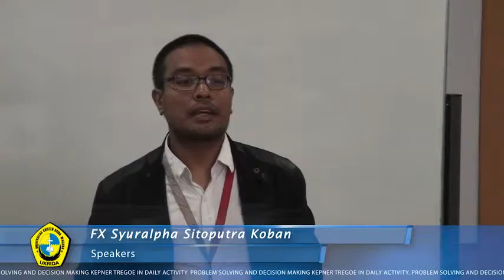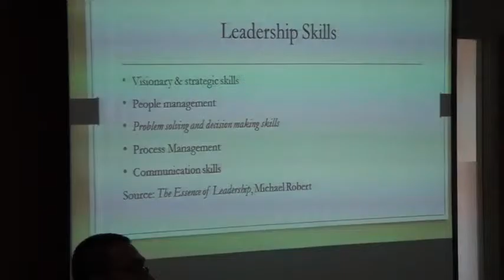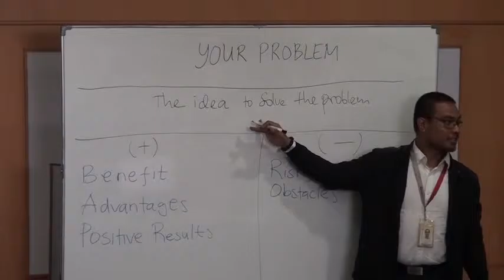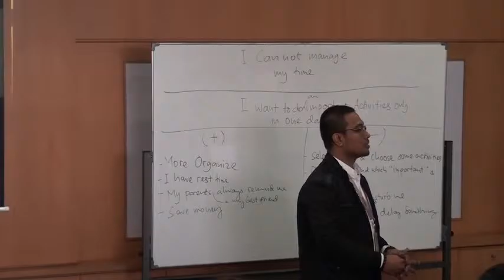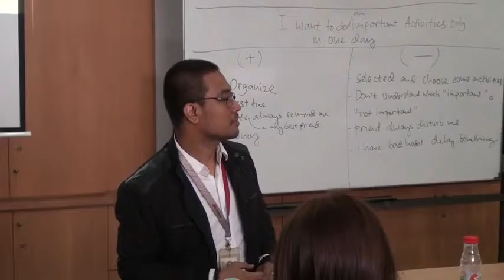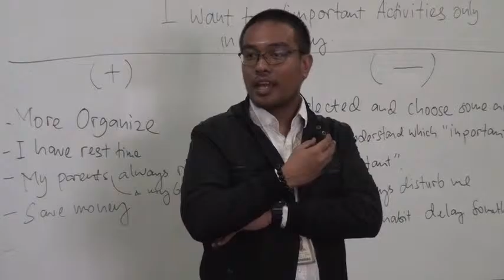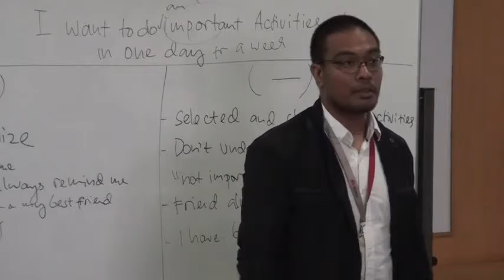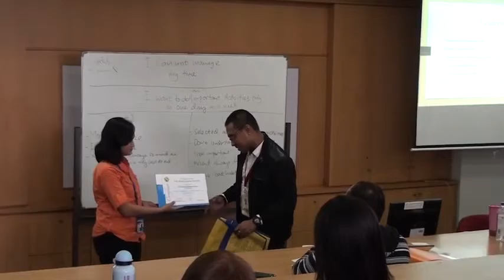Problem Solving & Decision Making